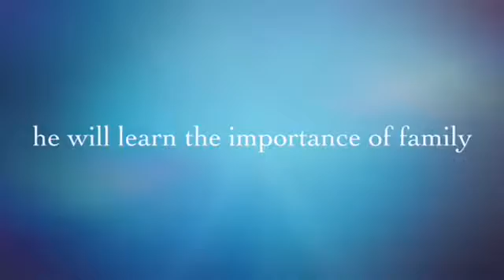23 November 2016